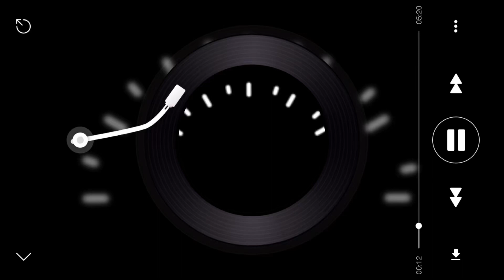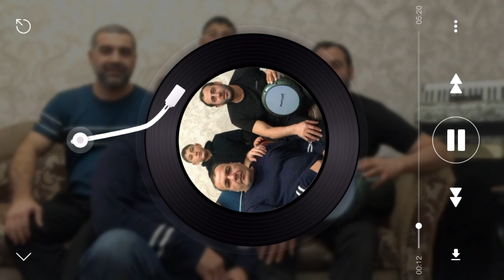🎧 Bugün Bana Yarın Sana - Ahıska Müzik / Турецкая Песня Ахыска 2023